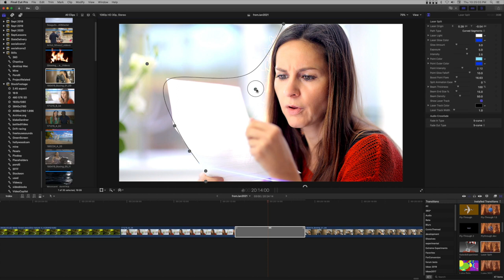Laser Split Transition for Final Cut Pro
Laser Split animates a Laser graphic along a "cut" line that you design! Then it proceeds to move the two parts away from each other to reveal the outgoing clip.

Laser Split allows you to design your own variation of this transition. You have up to 7 control points for the laser track and one for the laser origin.
You can colorize the laser and there are a few other features to customize its overall look. You can use this transition with a Title (or overlay an image) to disguise the laser's origin point.